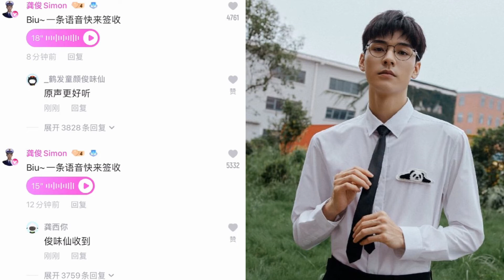太暖了！龚俊空降聊天室翻牌粉丝，网友瞬间被治愈